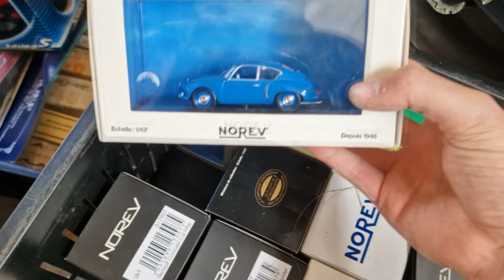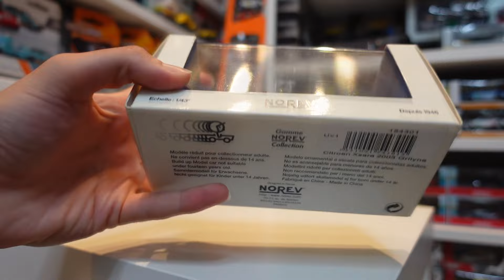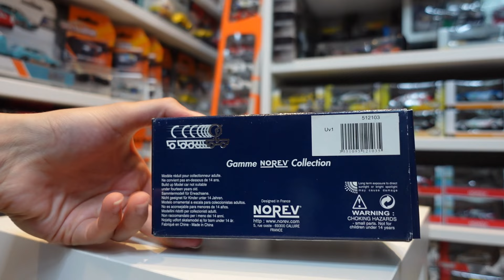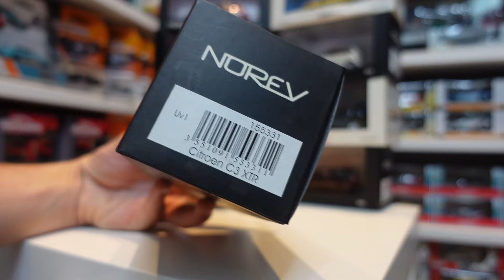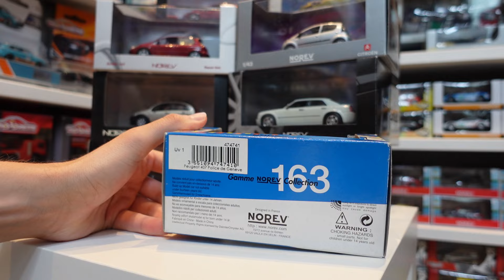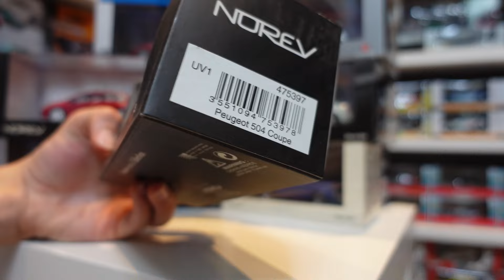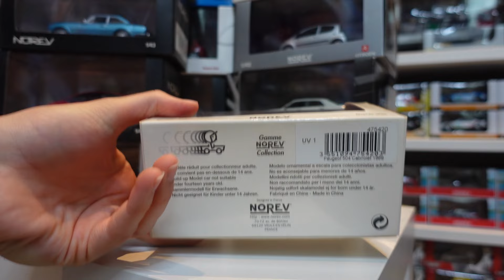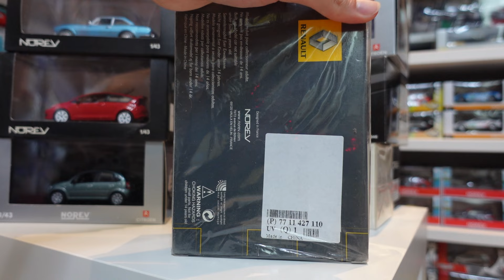J'ACHETE PLUS DE 40 VOITURES MINIATURES NOREV 1/43 EN VIDE GRENIER !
Aujourd'hui je vous présente mes derniers achats en vide grenier avec un lot incroyable de Norev 1/43. Au programme des voitures miniatures Citroën, Peugeot, Renault, Lancia, Simca, BMW, Volkswagen, Nissan ou encore Chrysler !

🔔 N'oubliez pas d'activer la cloche pour être informé de mes prochaines vidéos.

Pour me contacter : mininches @ outlook.fr